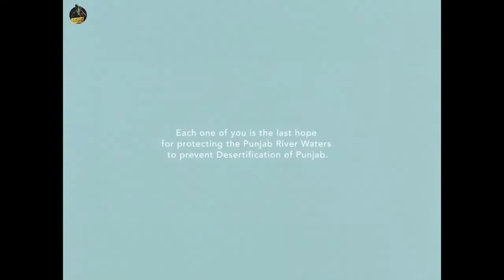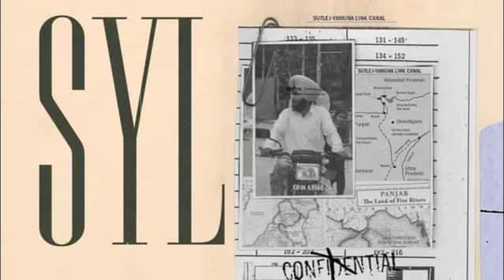SYL official SIDHU MOOSE WALA latest song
SIDHU moose wala latest trending song
 syl new song

SIDHU moose wala 2022 song

Rafik kamboj